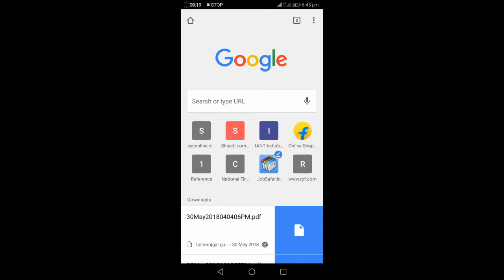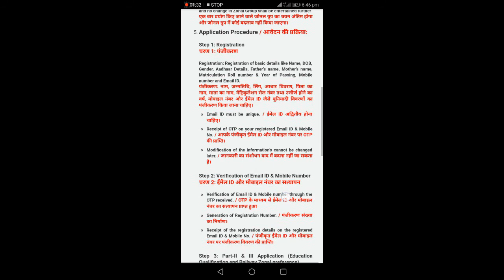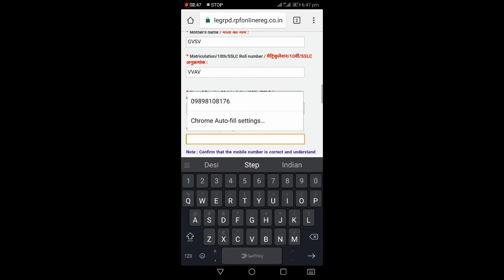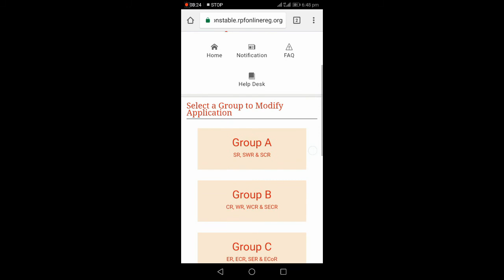How to Apply for Rpf { constable} and Rps {SI} from home by Job tech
By job tech